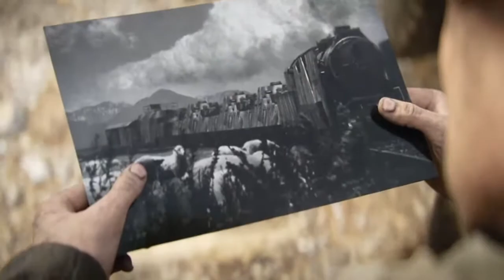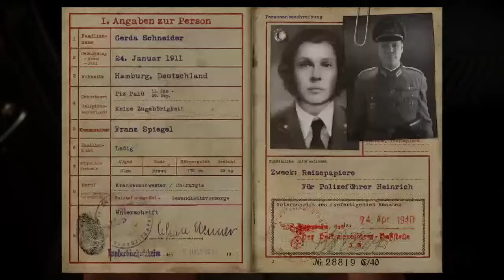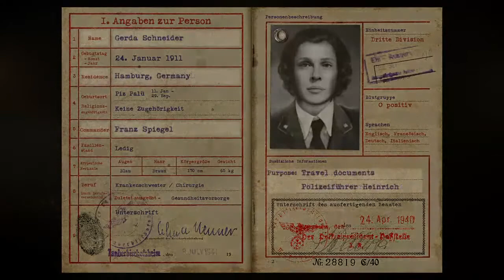Call of duty ww2